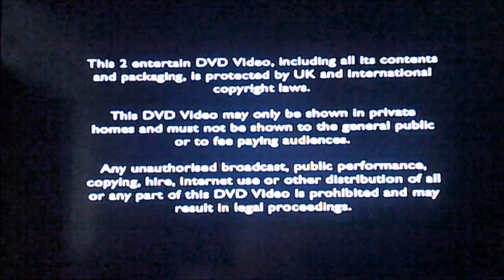DVD Opening to You Ring M'Lord The Complete 1st Series UK DVD Disc Two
This is the DVD Opening to You Ring M'Lord The Complete 1st Series UK DVD Disc Two and Here's the Order!

1. Copyright Warning
2. 2 Entertain Logo
3. BBC DVD Logo
4. DVD Menu
5. First Few Seconds of the Programme